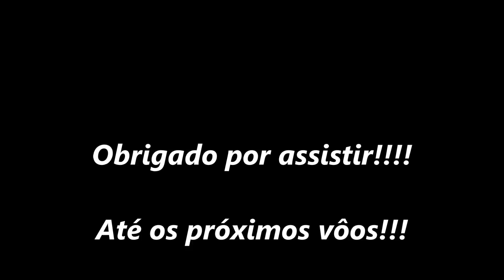Hubsan H-501ss em Miracema - RJ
Veja um pouco da área rural do interior do RJ na Cicade de Miracema.
Obs: drone ainda precisando de balanceamento de Hélices para diminuir o efeito "gelatina" no vídeo.

Voando Hubsan 501S
Drone Hubsan
Drone Hubsan H-501S
Hubsan H-501ss
Hubsan H501s
Hubsan X4 H501s
Hubsan X4 Pro
Hubsan X4
Hubsan 501s Brasil
Hubsan H501s Brasil
Hubsan 501ss
Hubsan 501s X4
Hubsan 501 advanced
Hubsan 501 stand
Hubsan H501s PT-BR
Hubsan H501s BR-PT
Review Hubsan H501s
Review em Português Hubsan H501S
MELHOR DRONE PARA INICIANTES

Sigam o nosso Instagran, lá colocaremos pré vídeos e fotos de tudo que estaremos fazendo antecipando os vídeos que vem pela frente